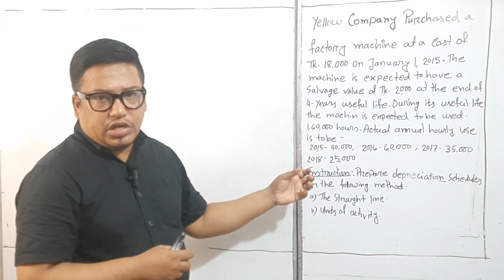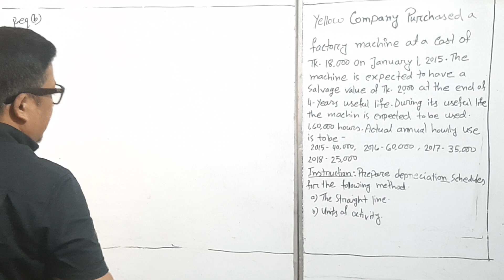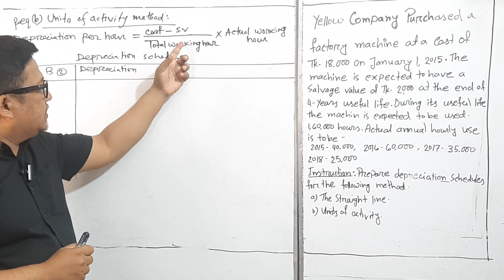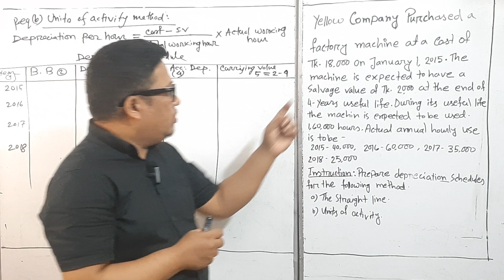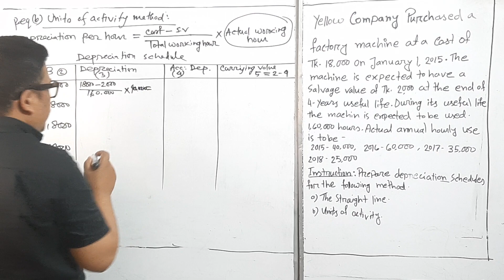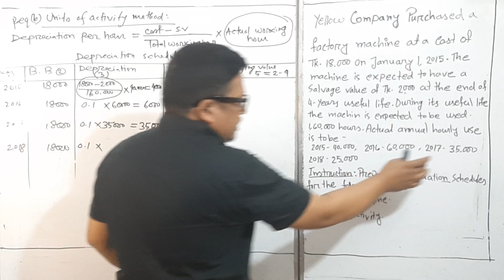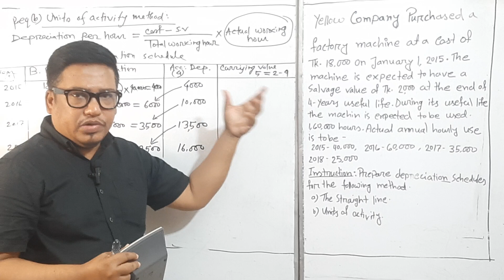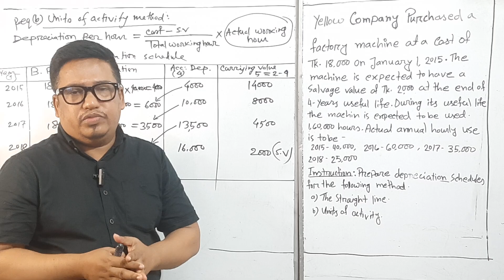BBA|BBS| 2ND YEAR|Intermediate Accounting |Chapter 2 |Plant Assets